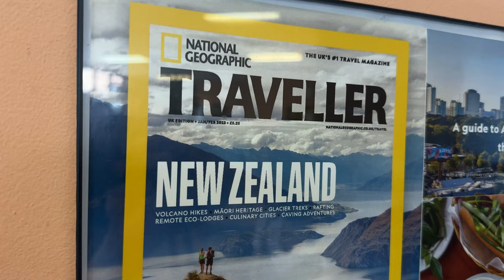Must-Try Banh Mi & Pho Combo at Lee's Bakery Atlanta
Filmed with DJI Osmo Pocket 3: We're at Lee's Bakery in Atlanta, GA for lunch to order their Banh Mi & Pho sandwich and soup combo. They offer a selection of Vietnamese Banh Mi sandwiches and our order included Lê Combo Sandwich and Grilled Pork Sandwich.

Filmed using: DJI Osmo Pocket 3 and iPhone 15 Pro

📍 Lee's Bakery
4005 Buford Hwy NE Suite C